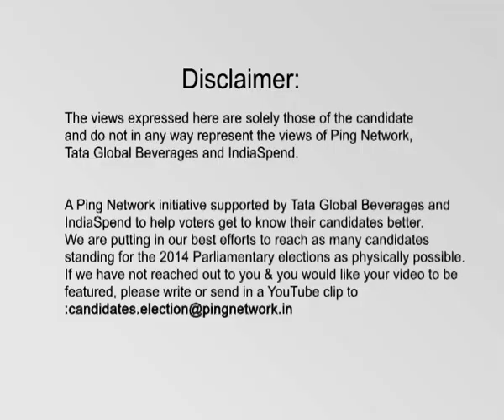Kaushal Kishore, BJP || Mohanlalganj, Uttar Pradesh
Kaushal Kishore
Constituency: Mohanlalganj, Uttar Pradesh
Party: BJP
Status: Opposing candidate
Age: 46